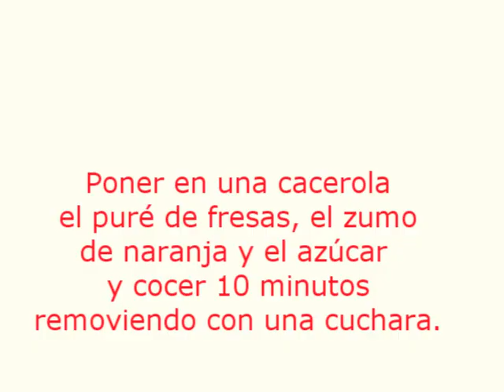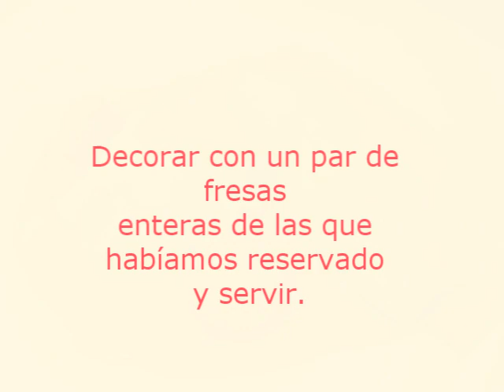Bacalao con salsa de fresa- Receta de Cocina - RecetasNet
En este video podrás aprender como preparar Bacalao con salsa de fresa.
Un suculento plato preparado paso a paso para que puedas observar los trucos y consejos clave a la hora de hacer un riquisimos Bacalao con salsa de fresa. Dispones de más de 10.000 recetas de cocina en nuestro recetario - RecetasNet